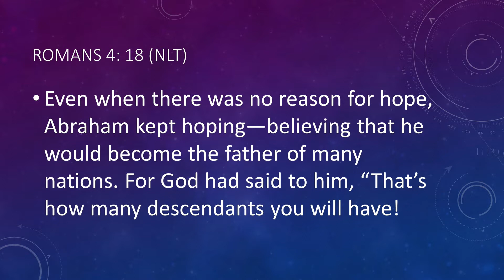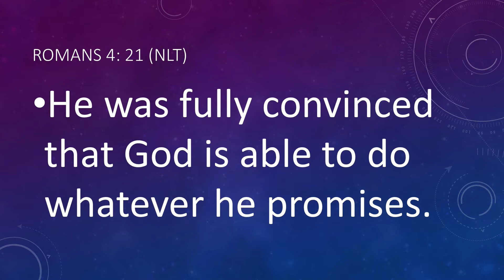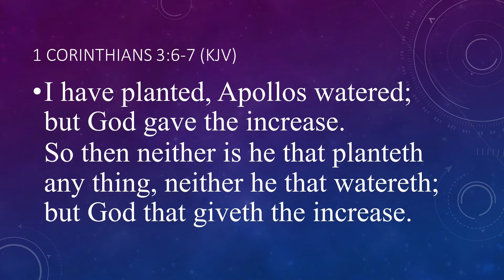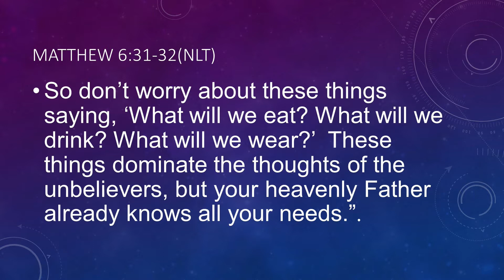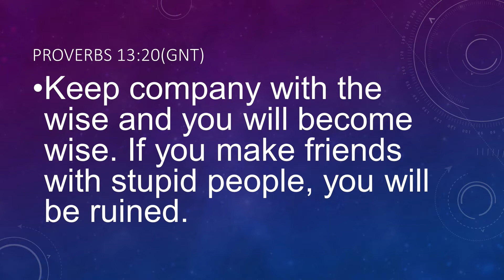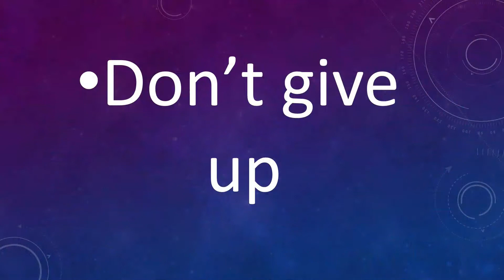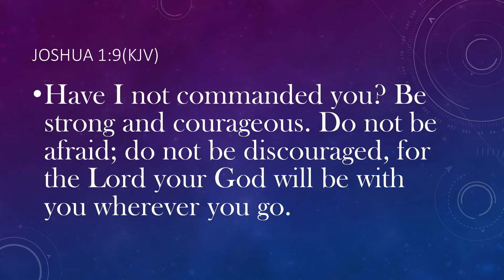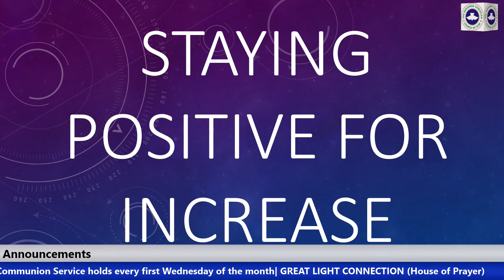RCCG GREAT LIGHT CONNECTION SUNDAY SERVICE